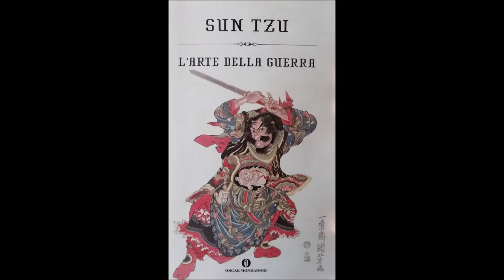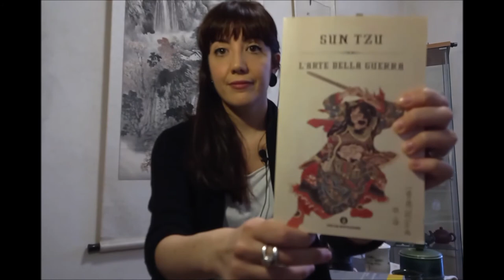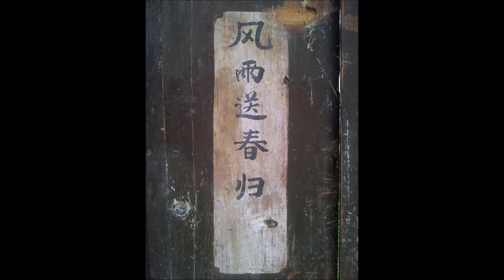SUN TZU - L'arte della guerra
Approfondimenti e considerazioni sul manuale di guerra più antico della storia. L'arte di vincere la guerra senza fare la guerra.